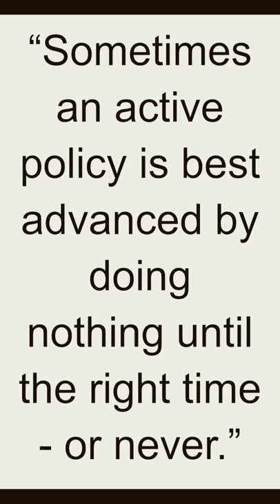Quote - James Baker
James Addison Baker III, commonly known as James Baker, is an American statesman, lawyer, and political figure. Born on April 28, 1930, in Houston, Texas, Baker has held prominent positions in the U.S. government, serving under three different presidents.

Baker's political career began in the 1970s when he served as Undersecretary of Commerce under President Gerald Ford. He later became Chief of Staff to President Ronald Reagan from 1981 to 1985, where he played a key role in shaping Reagan's domestic and foreign policies.

One of Baker's notable achievements was his instrumental role in orchestrating the tax reform legislation known as the Tax Reform Act of 1986, which aimed to simplify the tax code and lower tax rates. The act is considered one of the most significant tax reforms in American history.

Baker's influence continued into the administration of President George H.W. Bush, where he served as Secretary of the Treasury from 1985 to 1988. He then held the position of White House Chief of Staff from 1991 to 1992. Baker played a central role in managing U.S. foreign policy during a period of significant global change, including the collapse of the Soviet Union and the reunification of Germany.

Baker's diplomatic skills were put to the test as he tackled various international challenges. He played a crucial role in negotiating the Strategic Arms Reduction Treaty (START) with the Soviet Union, which led to significant reductions in nuclear arsenals. He also spearheaded efforts to build a coalition of nations to confront the Iraqi invasion of Kuwait in 1990, leading to the successful Gulf War military operation.

Throughout his career, Baker demonstrated his ability to navigate complex political landscapes and build bipartisan consensus. He was known for his pragmatism, strategic thinking, and effective negotiation skills.

After leaving public office, Baker remained active in various roles, including as a trusted advisor to political leaders and as an advocate for international democracy and human rights. He received numerous awards and honors for his contributions to public service and diplomacy.

James Baker's career is characterized by his significant contributions to American politics, governance, and international diplomacy. His ability to bridge partisan divides and his skill in navigating complex policy challenges have made him a respected figure in American political history.